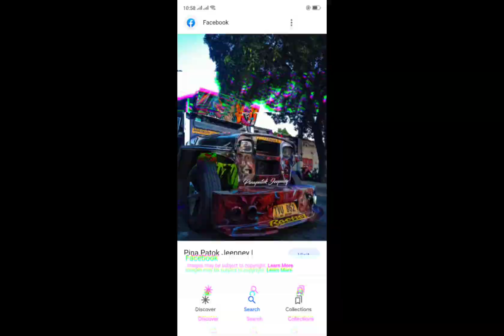patok jeepney backride 🔥🔥